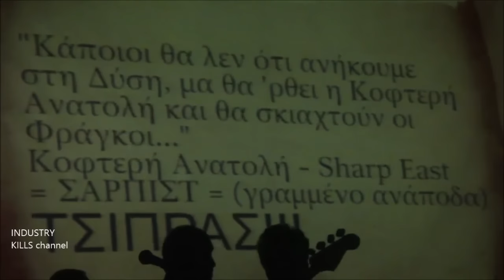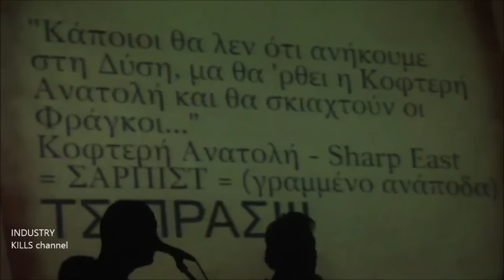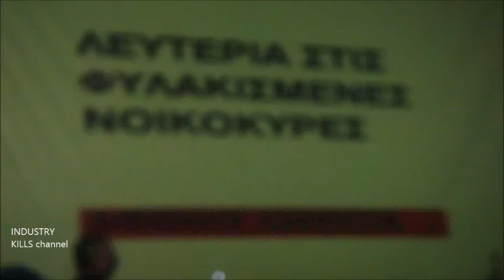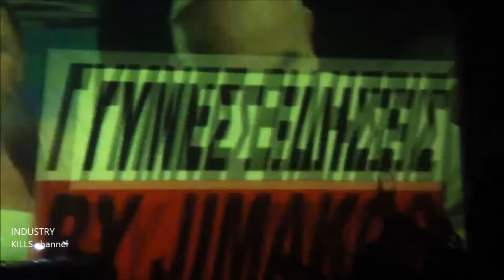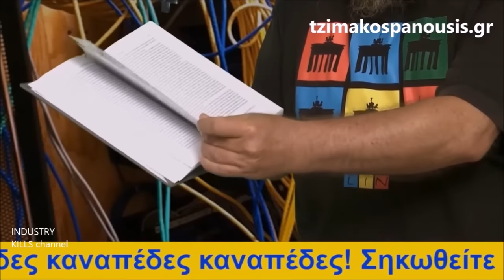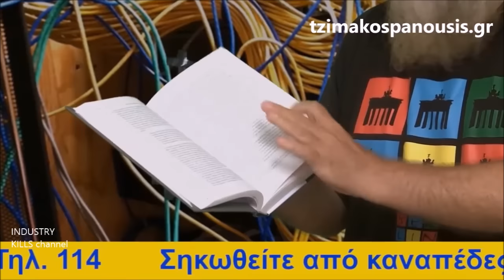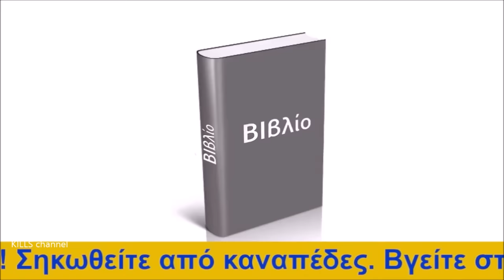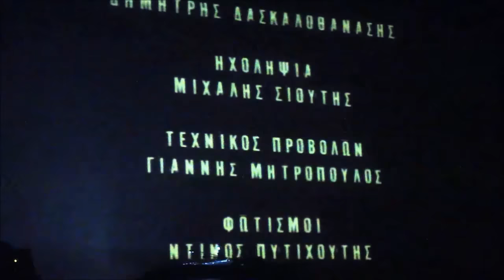Tzimis Panousis - MasturNation HellAss FULL - Τζίμης Πανούσης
Industry Kills Channel presents: Tzimis Panousis - Masturnation Hellass - Τζιμάκος & Μουσικές Ταξιαρχίες - Full Show. Υλικό από τις 4 παραστάσεις στη Θεσσαλονίκη μονταρισμένο σε 1 βίντεο. Ημερ.: 12-13-20/2/2016 & 19/3/2016 @ Principal club. Περισσότερες πληροφορίες στο επίσημο site του Τζίμη Πανούση
Πρόγραμμα της Παράστασης:
1ο ΜΕΡΟΣ
-  Εφιάλτης στο δρόμο με τους παίχτες
- 2η Φορά αριστερά
1) Μουσικές Ταξιαρχίες
- Προφητείες
2) One song for the Calavrita Place
- Φιλιόκβε
3) Το παιδί του σωλήνα
- Αμφίπολη
4) Εκλογές
- Τηλέφωνο απ' τη μανούλα
5) Για τη γιορτή της μητέρας
- Κονσομασιόν 1
6) Θεέ μου μεγαλοδύναμε
7) Η αυτοκρατορία των αισθήσεων
- Ποιητικά τσαρτς
8) Ο Τεκές
- Καβάλα στο δελφίνι
9) Γαμάτε γιατί χανόμαστε
- Βίντεο Γνωριμία
10) Ερωτικό
2o ΜΕΡΟΣ
- Σ' έχω κάνει θεό
11) Νεοέλληνας
- Ατενίστας
12) Ανακοχή
- Διαφημίσεις
13) Αέρα
- Τι είναι ο έρωτας (Βίντεο)
14) Κάγκελα Παντού
- Ο Πόνος του ποδηλάτη (Βίντεο)
15) Ο λάκκος με τα αστεία
- Γυμνές ειδήσεις (βίντεο)
16) Γιαγιά Πατίνι
- Αντάρτικο Τζιχαντιστών
17) Είμαι Γυφτάκι
- Ο παράδεισος των ηλιθίων
18) Μικρή Τερέζα
- Τηλεμάρκετινγκ (βίντεο)
19) Αχ Ευρώπη
- Πατριάρχης (βίντεο)
20) Ένα τραγούδι για το Χειμώνα
- Κονσομασιόν 2
21) USA for marketing
22) Σουζάνα
- Συντελεστές - The end
- Bonus: Διαφημιστικό Παράστασης.